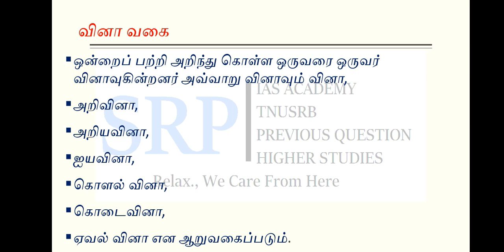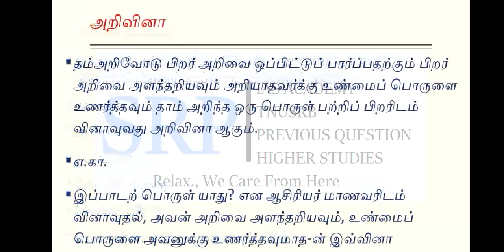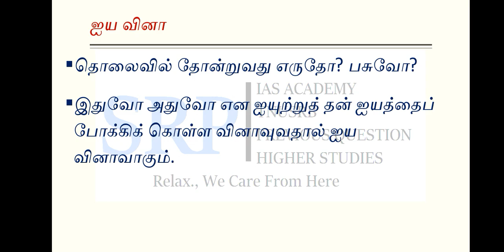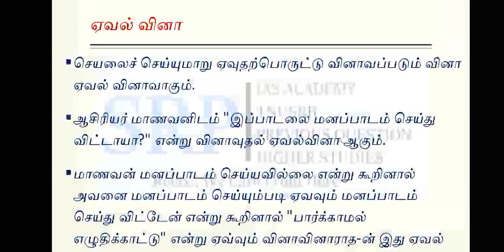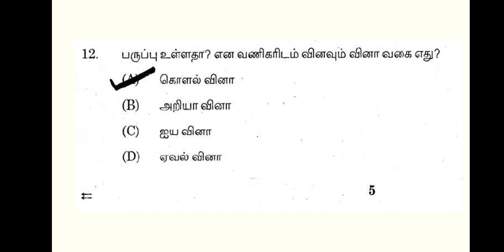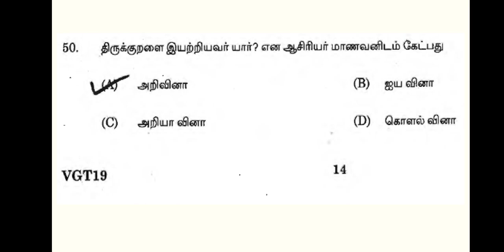வினா வகை | தமிழ் இலக்கணம் | tamil ilakkanam | tnpsc tamil ilakkanam | tnpsc tamil ilakkanam shortcut